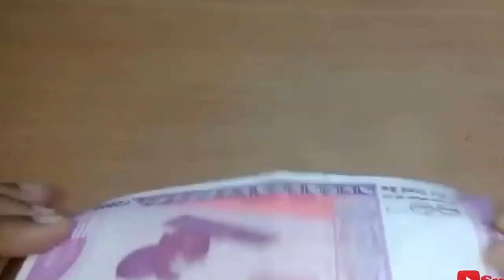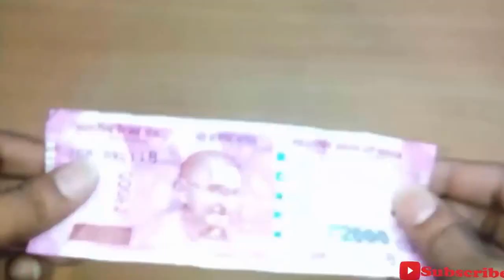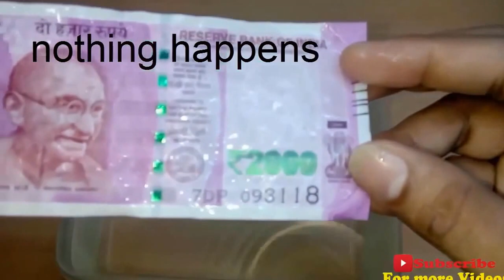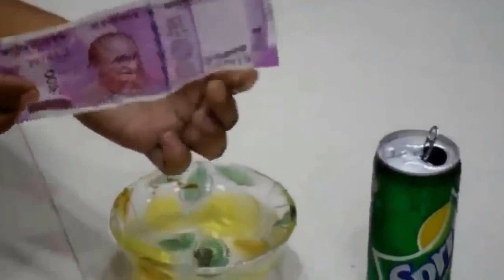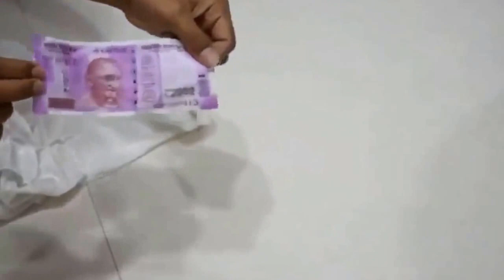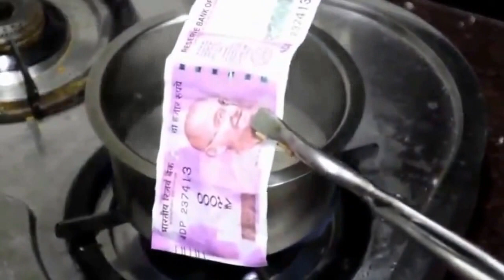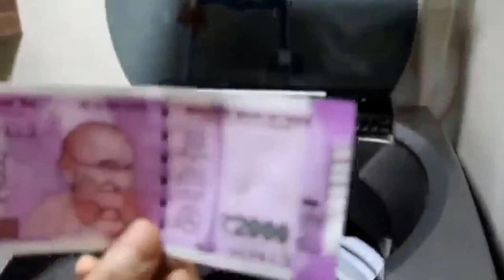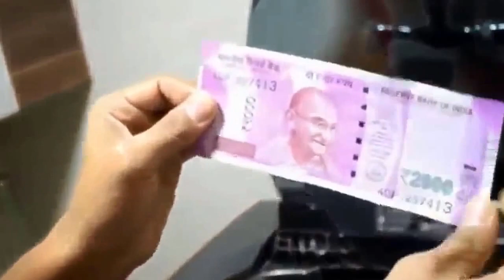SHOCKING - New 2000 RUPEE NOTE Water and Fire Test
TRENDING VIDEOS IN YOUTUBE #1

New 2000 RUPEE NOTE Water and Fire Test